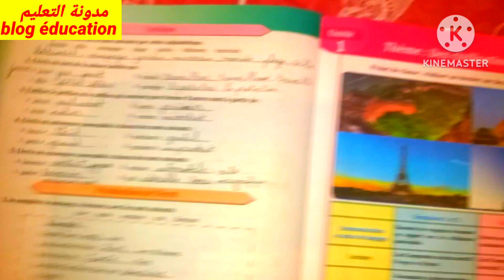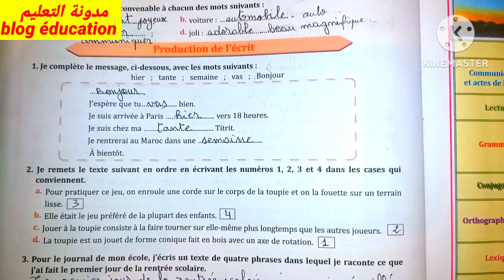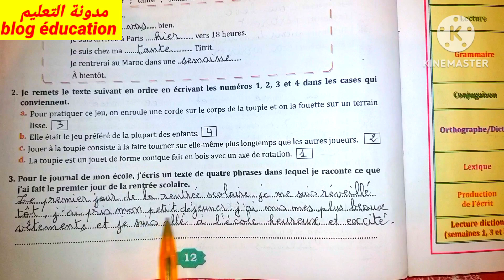parcours français 6ème année primaire page 12